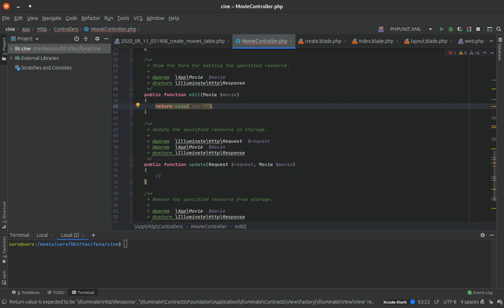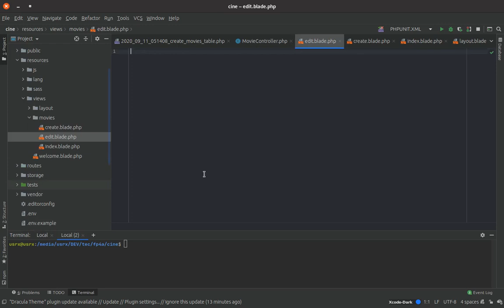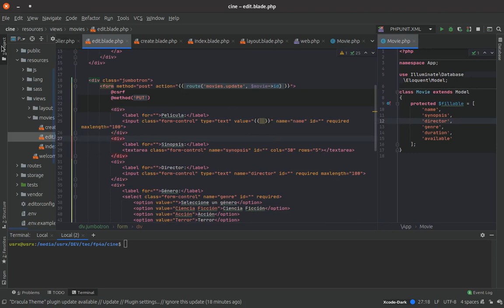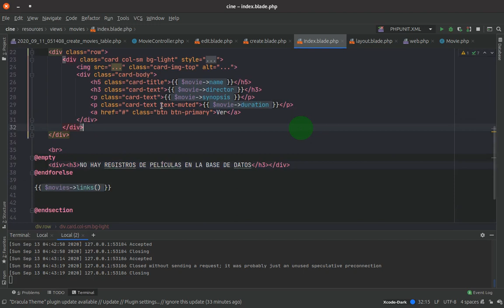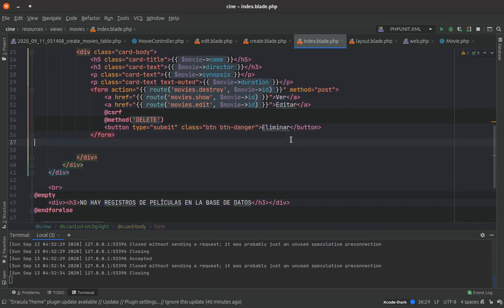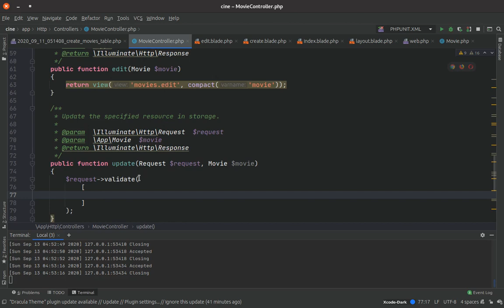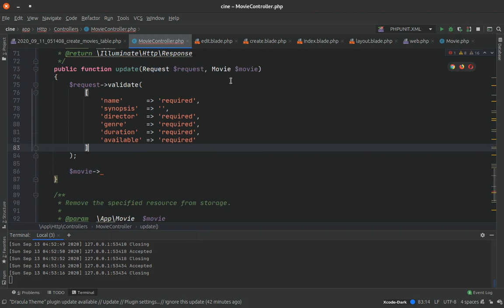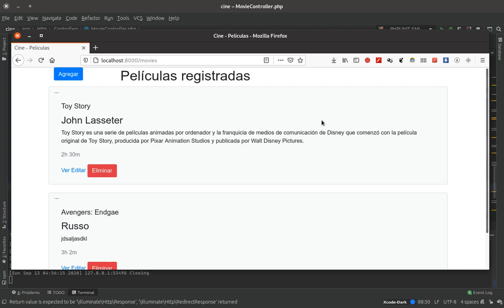CRUD Laravel 7 - Parte 15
En este video agregaremos la función de editar un registro.